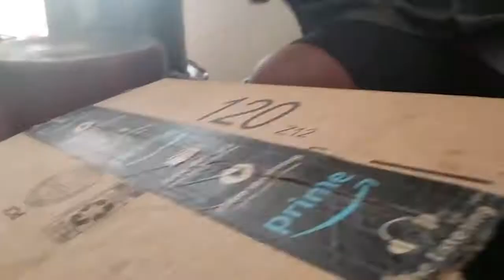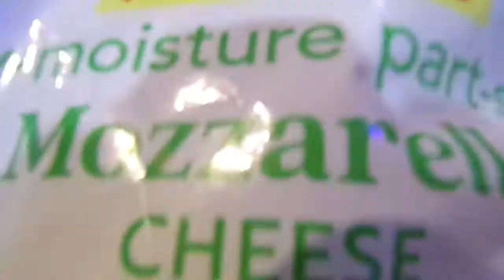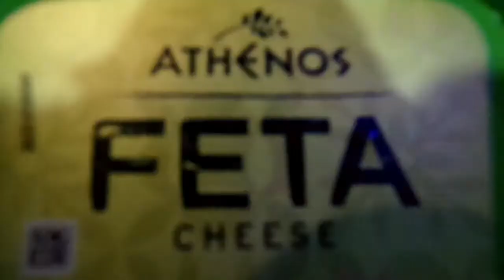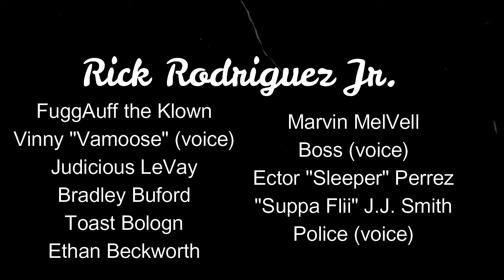KliK TV Episode 3 MuSik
KliK TV Episode 3 MuSik, join the man behind the remote KliK his way through the wild things he finds on TV in the KliK TV universe from a famous American survivalist to a Satanic televangalist to a homeless dollar hunter and many many more. Think this was a weird journey on his TV wait till next week at 12pm only on YouTube.